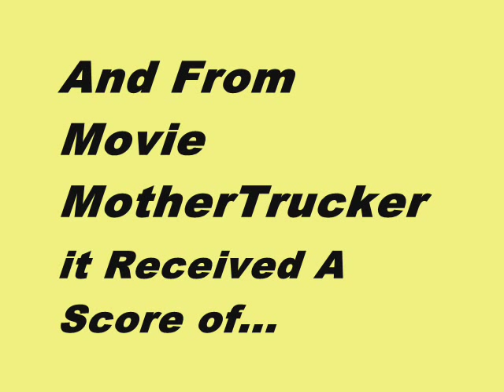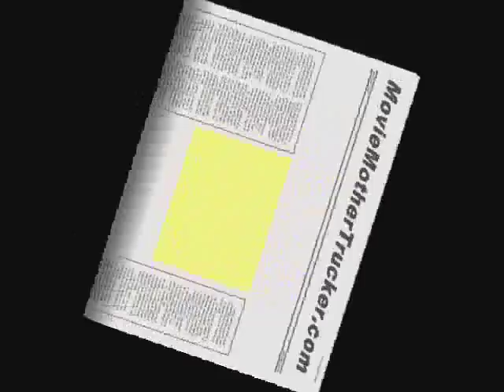Chernobyl Diaries - Devin Kelley, Jonathan Sadowski, Ingrid Bolso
This is a Aggregate Movie Review Score Trailer for the movie Chernobyl Diaries. This video features the Aggregate Movie Review Scores From Rotten Tomatoes, Metacritic and Movie MotherTrucker. If you've seen it, please leave your thoughts, comments, ratings or your own movie review below.

MMT